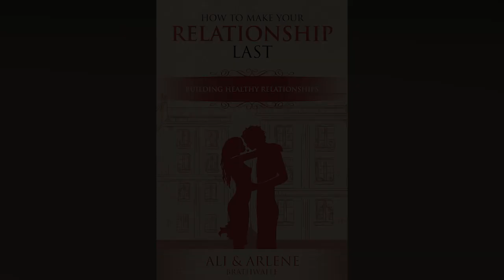How to make your relationship last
Love is too important and life is too short. Don’t let these pitfalls trip you up and rob you and your significant other of the good life and happy relationship you both deserve!

Starting With The Self:
1. Addictions - You know if you've got one, and you know you will have to choose!
2. Pathologies - Disagreeable personality, moodiness, negativity, insecurity, anger problems, and more…
3. Baggage - Past relationships, family drama… Best to avoid it, but how to manage it.
4. Financial Problems - Your attitude toward money could make or break your relationship.

Looking At The Other:
5. Controlling - This slowly strangles a relationship.
6. Fighting - Demand more from yourself and your significant other.
7. Comparing - There's 7 billion people on this planet. Are you sure you want to play this game?

Protecting The Whole:
8. Cheating - Don't think about doing it to them. Don't force them to do it to you.
9. Keeping Secrets - How to send your relationship into free fall.
10. Cold Feet - Some thoughts about commitment and marriage.